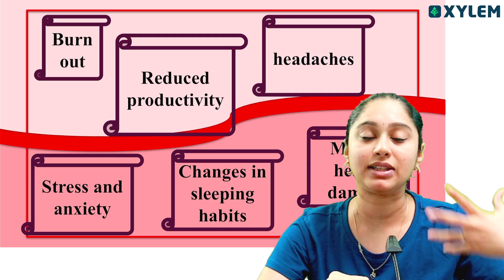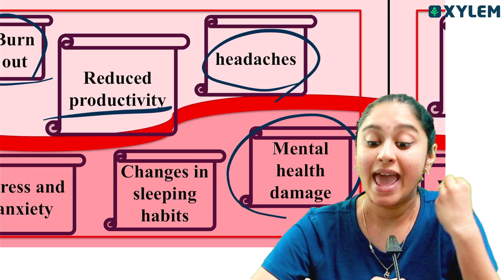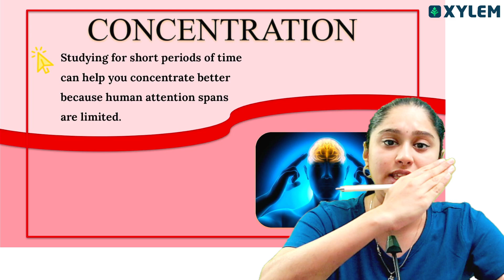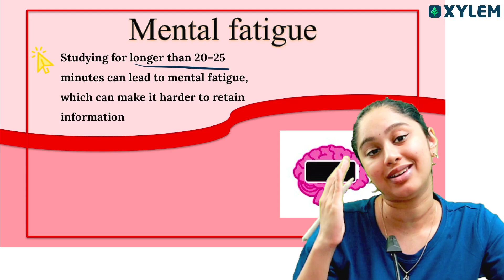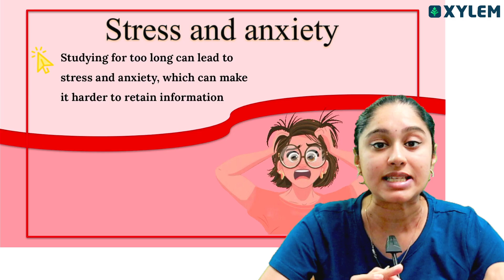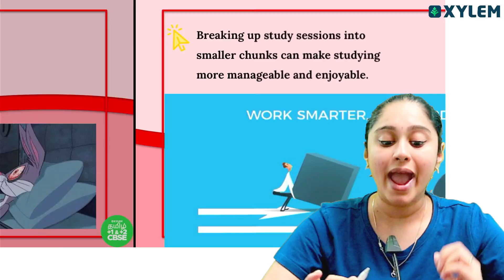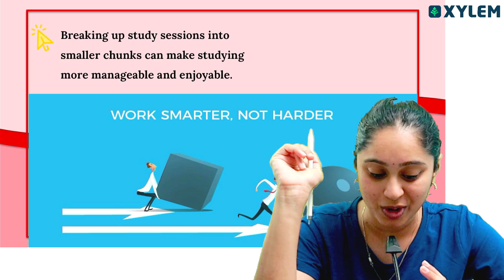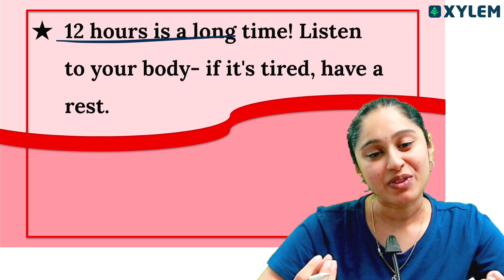👉12 Hrs Study is a Scam ?😮.....!! | CBSE 11&12 | Shruthi maam | Xylem Tamil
Follow the steps:
➡️ STEP 1 : Click the above link & Register your Mobile number
➡️ STEP 2 : Select the "THALAPATHY or VETRI BATCH "
➡️ STEP 3 : In Order summary just select the "PROCEED TO BUY"
➡️ STEP 4 : Smile😊 and Study with XYLEM📚.